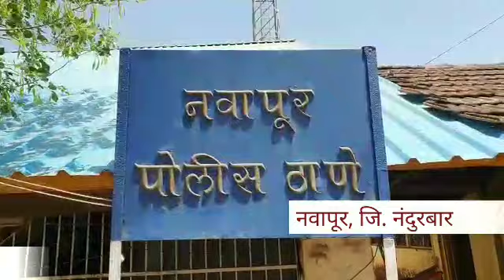लॉकडाऊनमध्येही दारूची तस्करी सुरूच, नंदुरबारमध्ये 28 लाखांचा मुद्देमाल जप्त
संचारबंदी दरम्यान शासनाच्या आदेशांचे उल्लंघन केले जात आहे. महाराष्ट्र आणि गुजरात सीमावर्ती भागात दारू तस्करी सुरूच आहे. नंदुरबार जिल्ह्याच्या सीमावर्ती भागातून फक्त  अत्यावश्यक सेवा देणाऱ्या वाहनांना प्रवेश दिला जात आहे. तरीही एवढ्या मोठ्या प्रमाणात दारूची तस्करी केली जात आहे. याकडे स्थानिक नवापूर पोलीस प्रशासन आणि राज्य उत्पादन शुल्क विभागाच्या अधिकार्यां्चे दुर्लक्ष होत आहे. गुप्त माहितीच्या आधारावर नंदुरबार स्थानिक गुन्हे अन्वेषण विभागाने तिन वाहनांसह 28 लाखांचा मुद्देमाल जप्त केला आहे. या घटनेत तीन व्यक्तींना ताब्यात घेतले आहे तर दोन चालक फरार झाले असून त्यांचा शोध घेण्यात येत आहे.